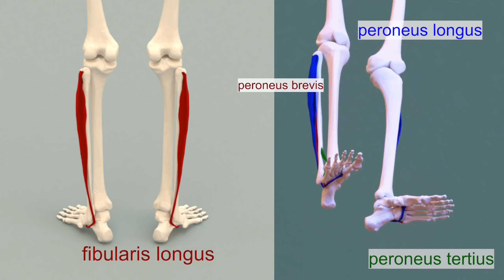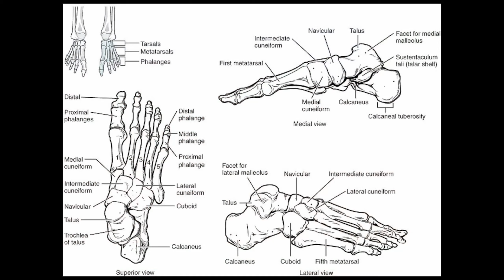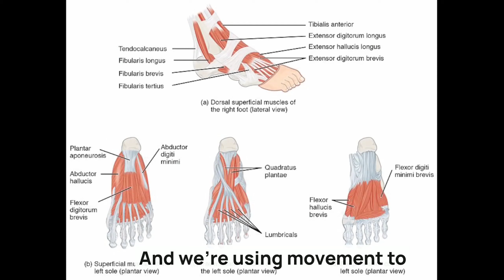Easy No Sweat Style Peroneal Work in Supine Mat Based Thai Massage with Robert Gardner Austin Texas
Our subscription service is 600+ hours of video instruction and access to our private facebook group. Free for your first month $7/month after cancel at any time. :)

Denim Blue